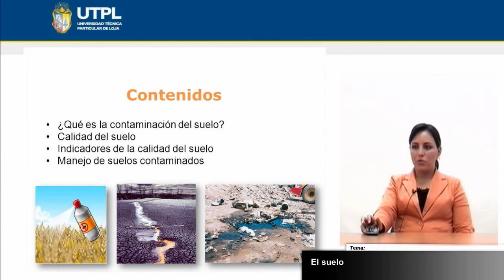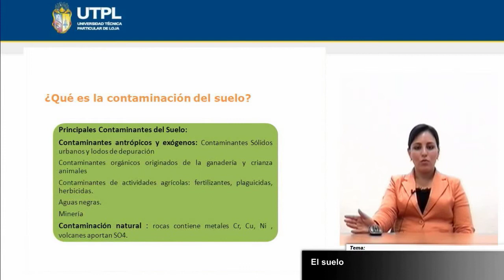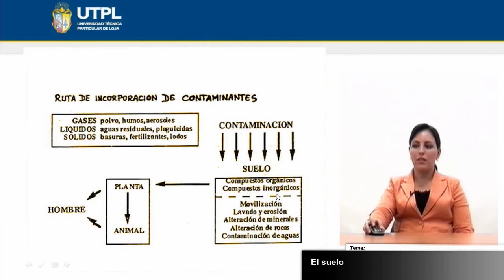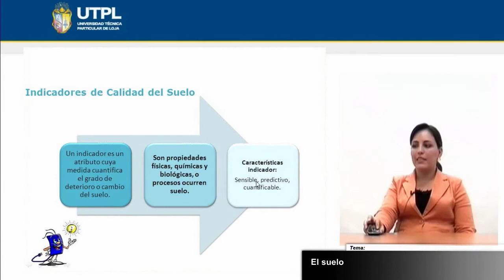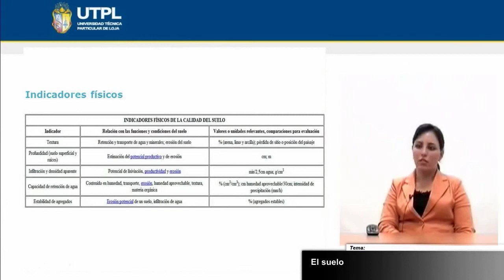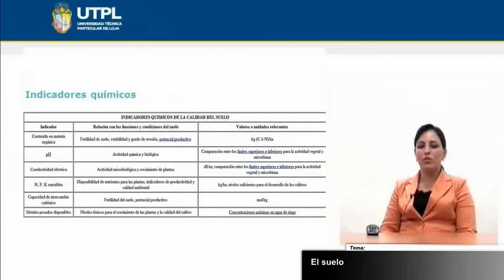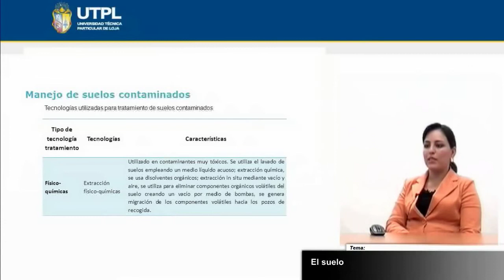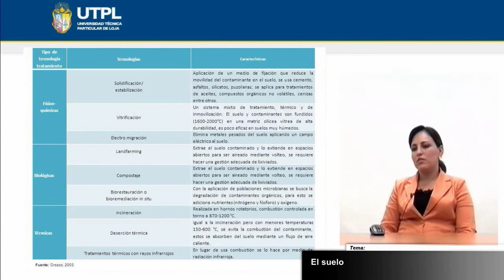UTPL EL SUELO [(GESTIÓN AMBIENTAL)(TECNOLOGÍAS LIMPIAS Y ALTERNATIVAS)]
Gestión Ambiental
Tecnologías Limpias y Alternativas
Tema: El Suelo
Ponente:Ing. Lorena Bermeo Castillo